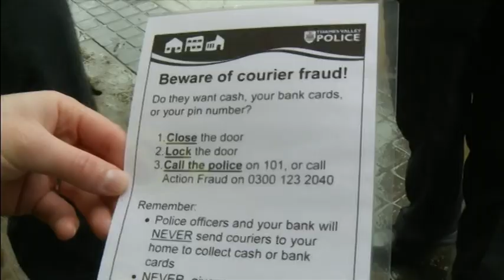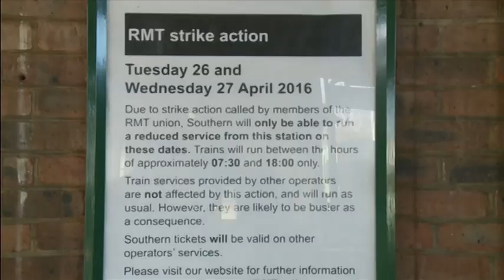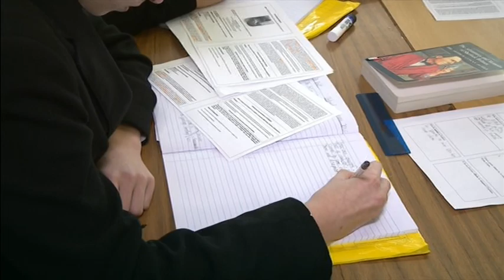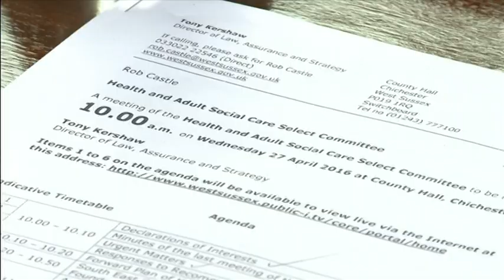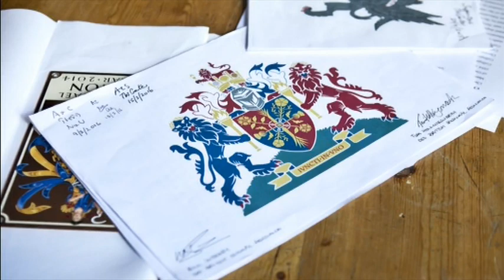ITV News Meridian ITV1 2016 04 27 18 00 00